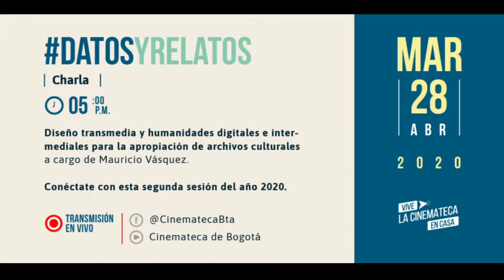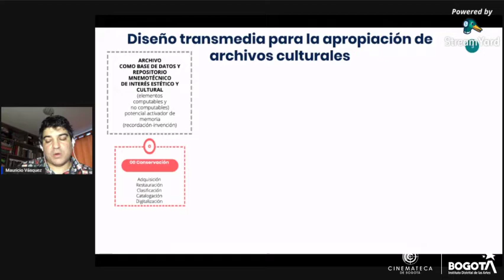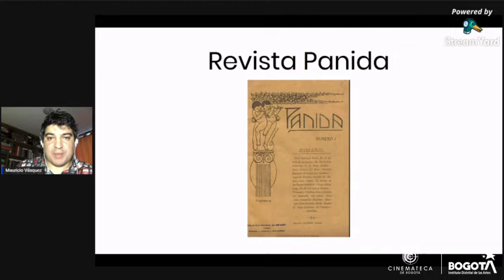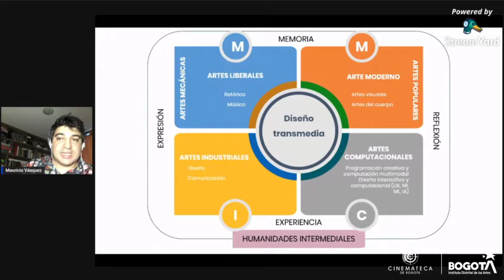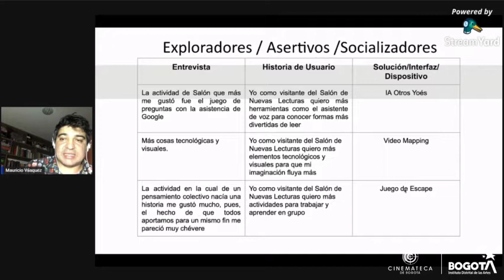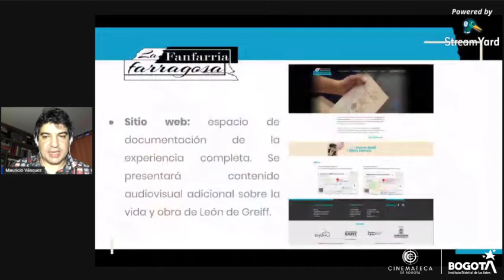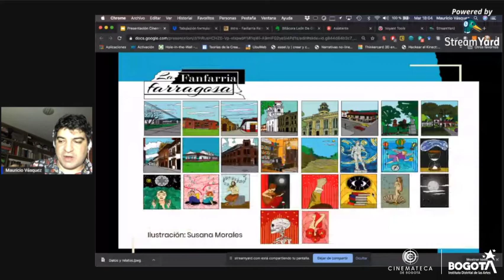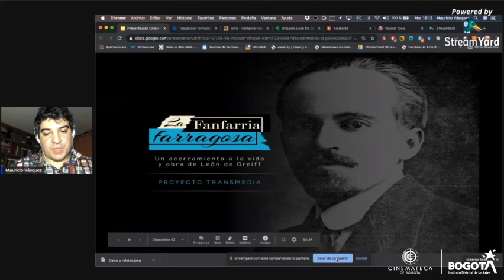DatosYRelatos: Diseño transmedia y humanidades digitales e intermediales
Una charla en torno al diseño transmedia y las humanidades digitales e intermediales con el profesor e investigador Mauricio Vásquez.